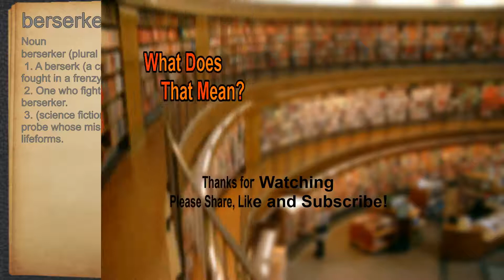What does berserker mean?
A spoken definition of berserker.

Intro Sound:
Typewriter - Tamskp